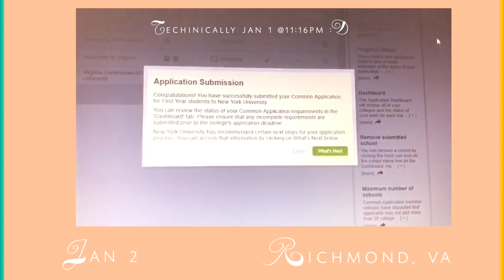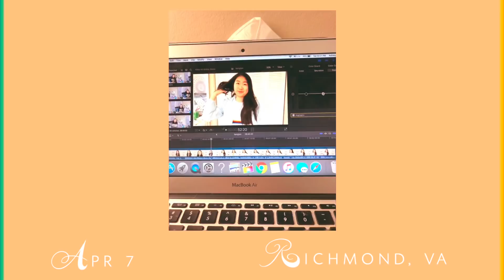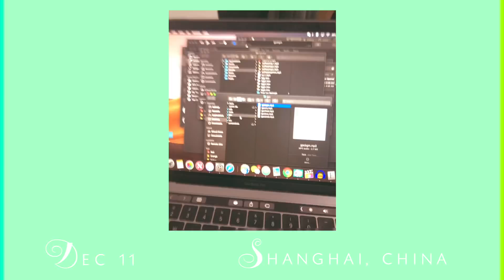one second a day for a year | 2018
This is for sure one of my favorite videos I’ve made on my channel !! *definitely did not record everyday for a year...skipped mAnY days but thanks to live photos, this video is hereeee

This was inspired by Morgan Yates!